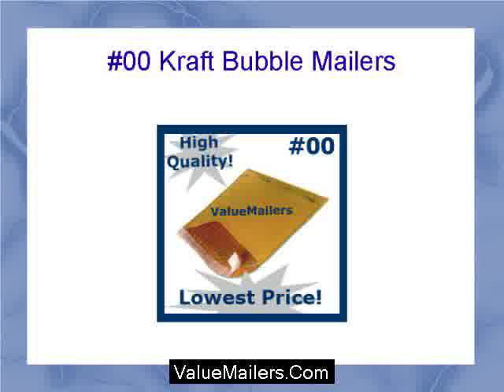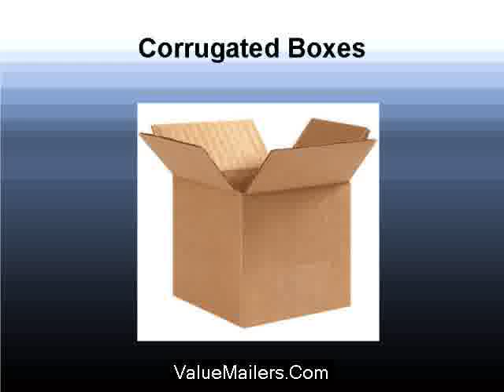Small Bubble Mailers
We have the widest selection and best prices on all bubble mailers.